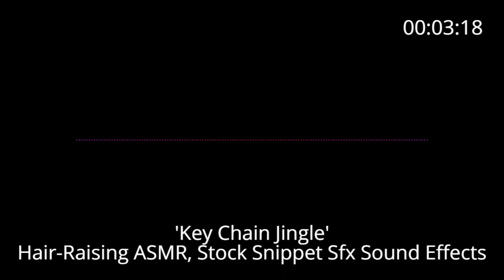📢 Hair-Raising ASMR 'Key Chain Jingle'